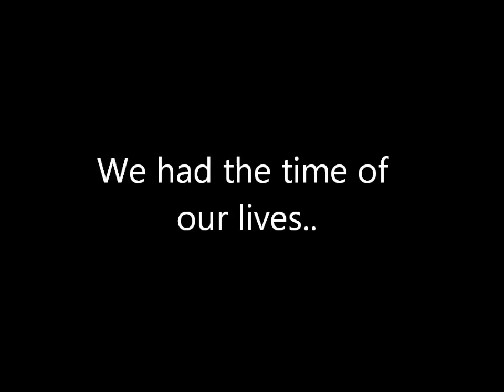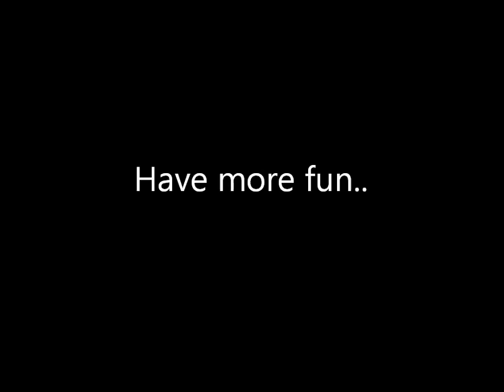Bolivia 2013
A short movie of our adventure in  Bolivia!